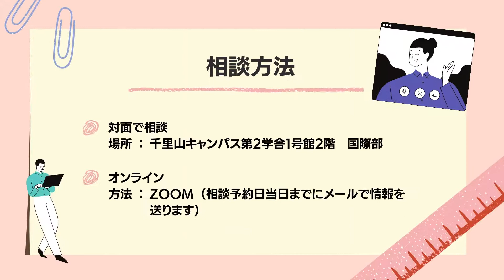留学カウンセラー紹介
関大には留学カウンセリングのプロがいることを知っていますか？
留学準備から語学学習法までいろんなこと聞いてみよう！